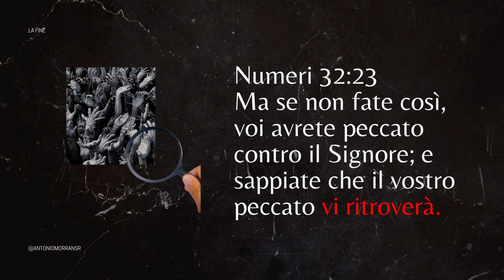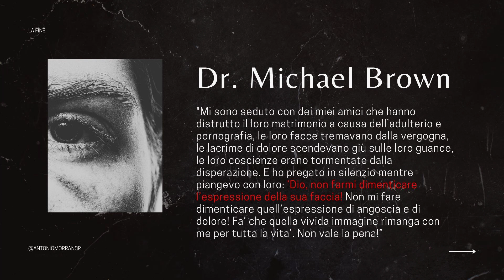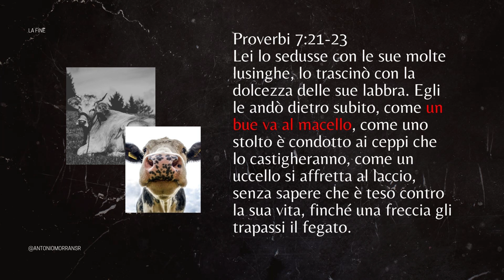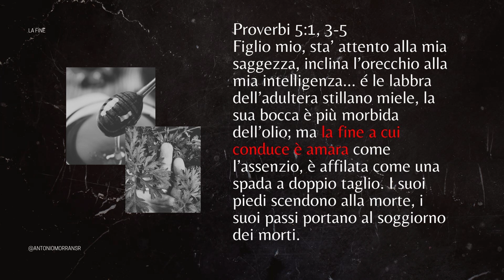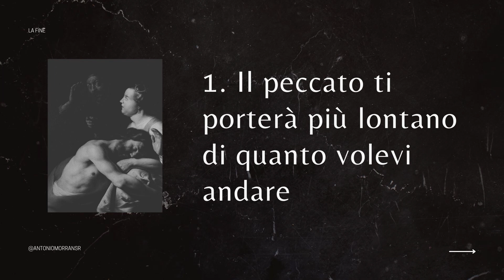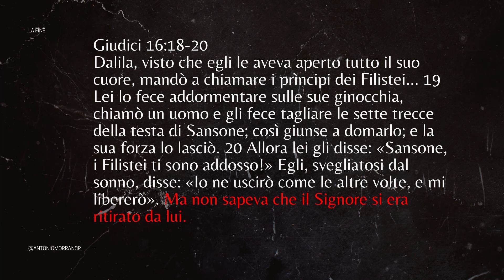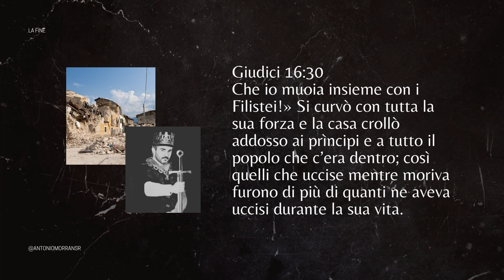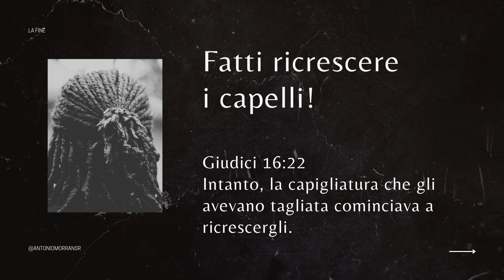Aharit: Una Parola Ebraica Che Cambierà La Tua Vita | Antonio Morra [Predicazione]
Predicazione del 6 Agosto 2023 presso il centro Cristo è La Risposta 2 - Quaglietta (AV).